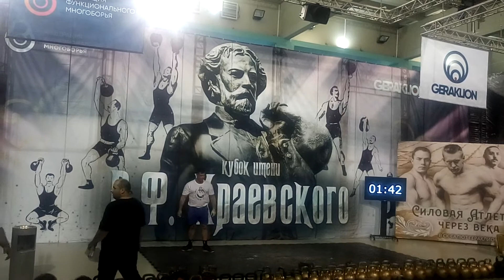РУСЛАН МАЛЬЦЕВ.ГИРИ-КИРПИЧИ 32 КГ И 27 КГ В СТОЙКУ ОДНОЙ И ЖИМ.ГРЮН-ЧЕЛЛЕНДЖ -2 В СК САЛЮТ ГЕРАКЛИОН